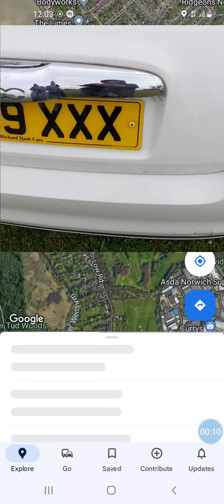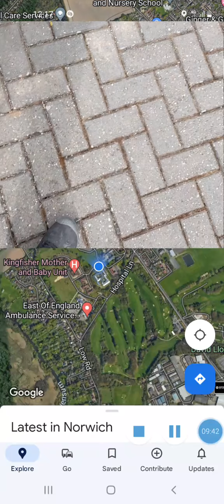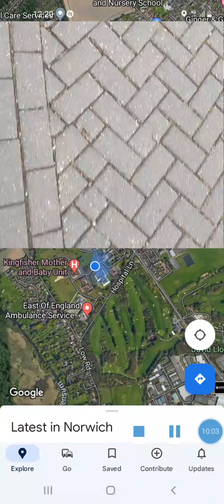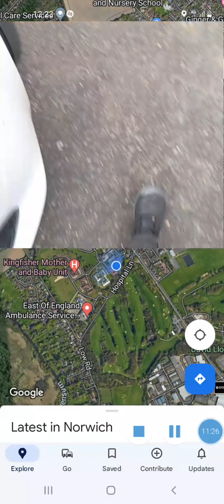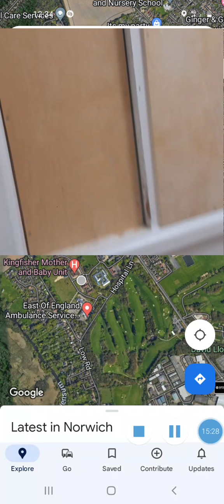REVELATION 22@ PART 21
FROM 6+4+20+22=52=5+2=7
I SAW 2 RAINBOWS AT DIFFERENT TIMES